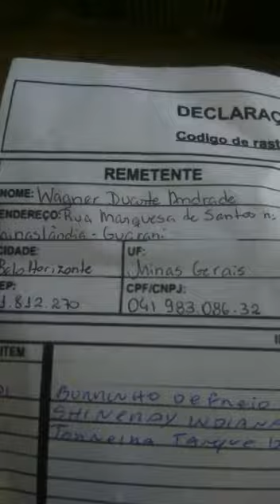CILINDRO DE FREIO E TORNEIRA DE COMBUSTÍVEL SHINERAY INDIANAPOLIS PARA BRUNO CLIENTE SATISFEITO GAP